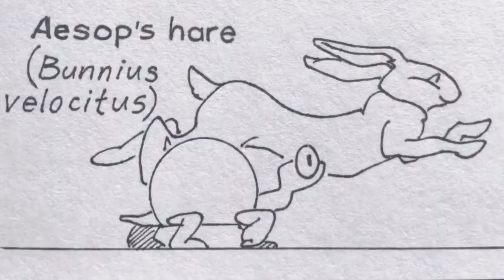Steve Worthington art reel - Storyboards/Illustration/Animation/Cartoons/Sculpture/Videos/Etc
This is a bit of nearly everything that I do. It includes storyboards, illustration, animation, cartoons, whiteboard videos, etc etc There's more that I do that isn't on here as I'm just realizing, but it's a decent sampler.